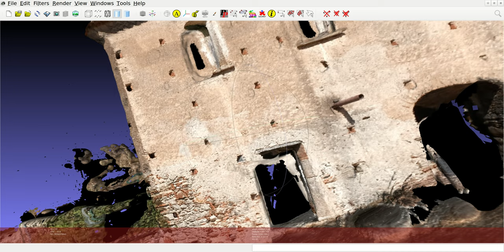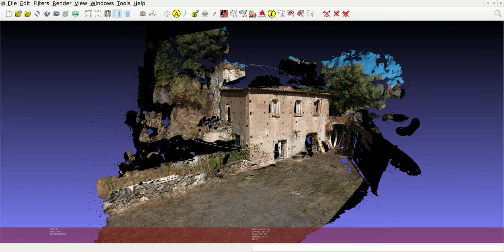Photorealistic 3D model of a 19th century millhouse in rural Calabria captured with Livox Avia LiDAR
This is an example of the kind of detailed photorealistic model that can be created for heritage documentation purposes. The Rural Livelihoods on the Ionian Coast project is working to create a digital archive of 3D scans of rural heritage sites for preservation, education, and research.

Questo è un esempio del tipo di modello fotorealistico dettagliato che può essere creato per scopi di documentazione del patrimonio. Il progetto Rural Livelihoods on the Ionian Coast sta lavorando per creare un archivio digitale di scansioni 3D di siti del patrimonio rurale per la conservazione, l’istruzione e la ricerca.